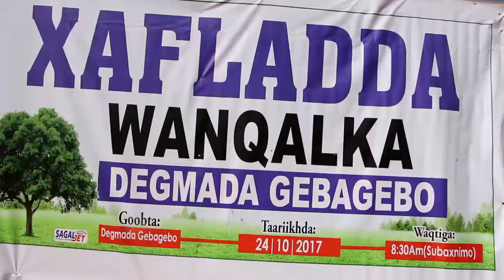Degmada Cusub Gebo Gebo Ee Gobolka Togdher Ayaa Lo Wanqalay